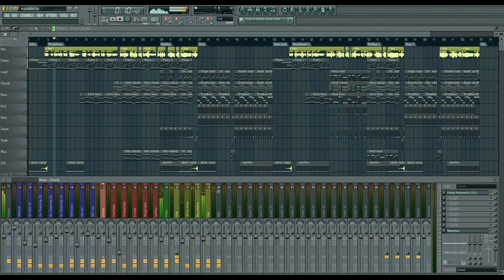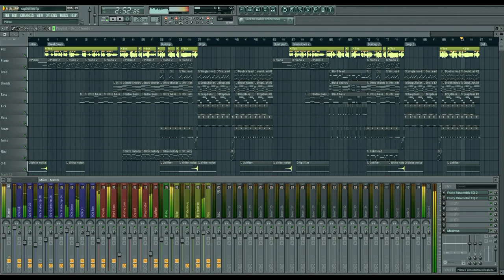MTBWillford - Aspiration - FL studio Original mix + FLP!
Hi! My name is William, my stagename is Willford, and I'm a 15 year old producer from the Netherlands.

I wanted to start the new year with the kind of track I want to fill the new year with. Lots and lots more to come, so. Happy new year everybody!

Lyrics:
I wanna be the night.
I wanna see the stars alight.
I wanna know,
How could I never see?

I wanna go in flight,
Over the clouds and onto the light.
I wanna know,
What you really mean to me.

I wanna scream aloud.
I can be who I wanna be.

I wanna be allowed.
Can’t live it on demand.
In my world,
I can be,
Be who I wanna be.

*drop*

where the light can’t see,
the people that hurt me before.
I just don’t know.
I just don’t care,
What they think of me.

I will not be the crowd.
I have my life in hand.

In my world,
I can be,

*drop*

In my world,
I can be,